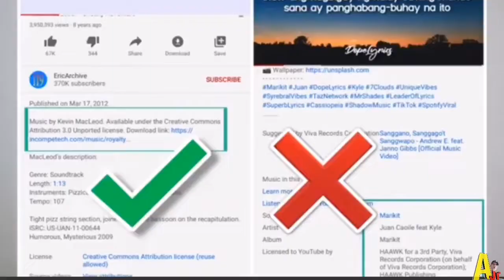PAANO IWASAN MA COPYRIGHT | TIPS AND ADVICE (TAGALOG) | Arpz Jr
VLOG TITLE: PAANO IWASAN MA COPYRIGHT | TIPS AND ADVICE (TAGALOG) | Arpz Jr

Basic tips lng naman ito men, sana makatulong 😍

✔ShoutOuts & Video Suggestions Comment lang ⏬

Music Background:
{FREE} Drake Type Beat 'No Fear' Free Trap Beat 2019|Instrumental Beat
Prod. 27Corazones Beats X Evince Beats